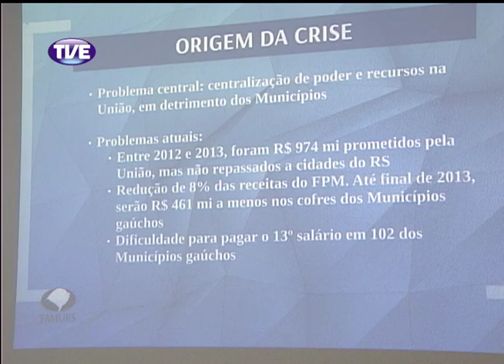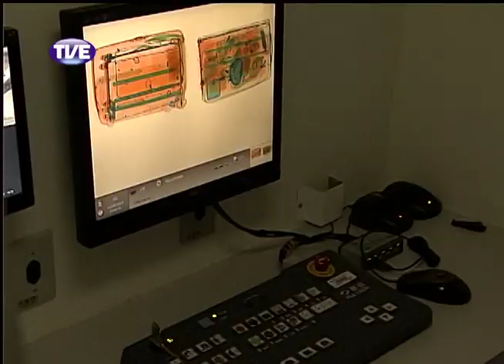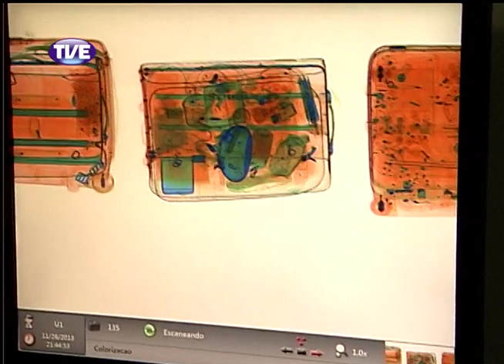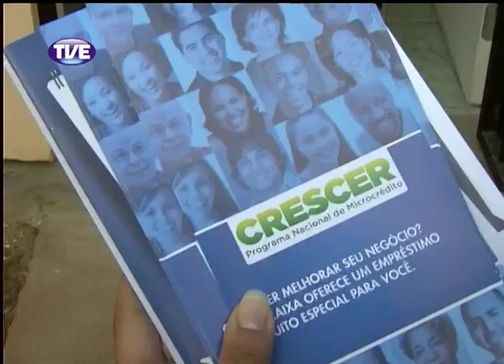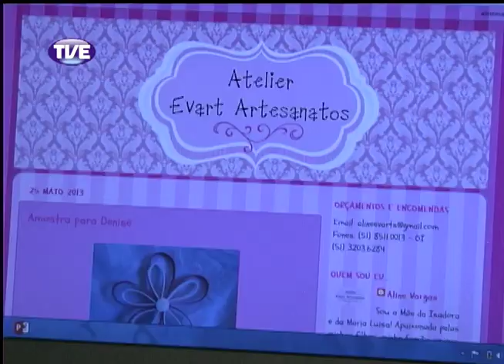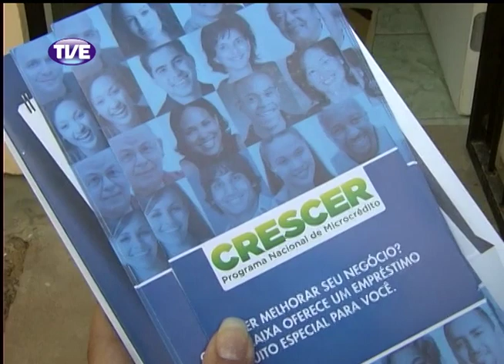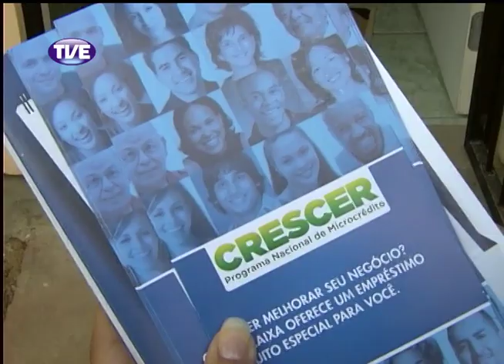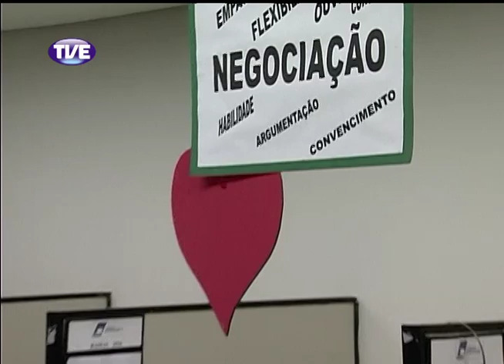Jornal da TVE 1 Edição 27/11/13